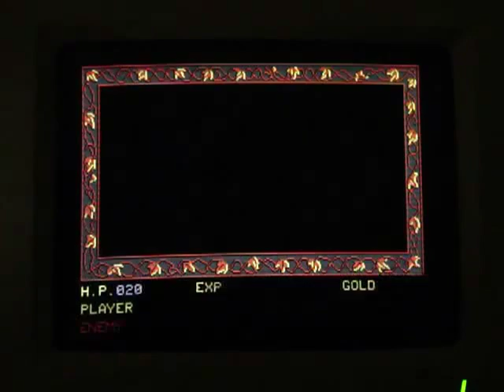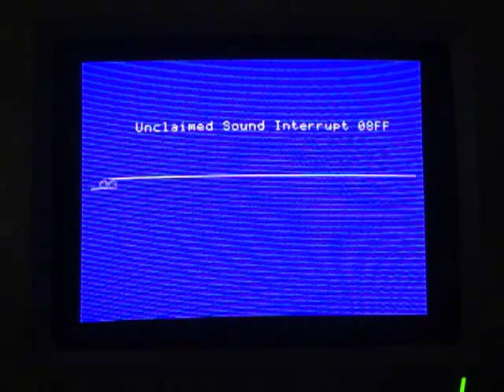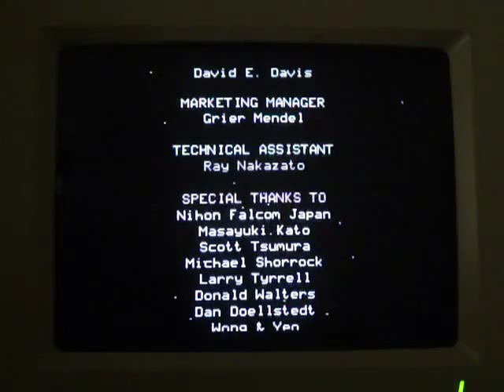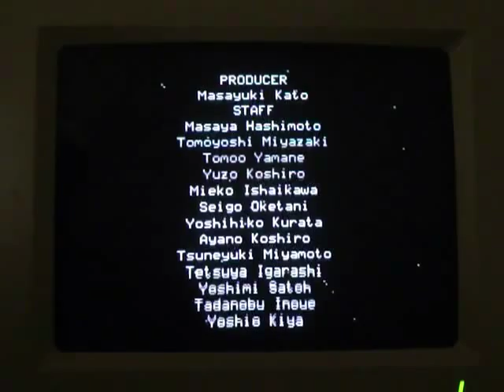Ancient Land of Ys Game Review (Apple IIGS)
A look at Ancient Land of Ys for the Apple IIGS